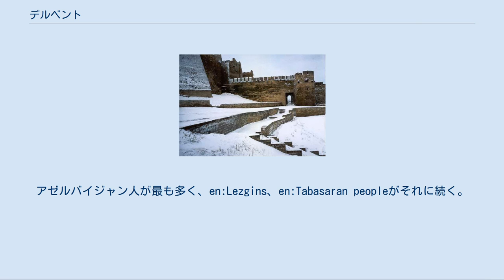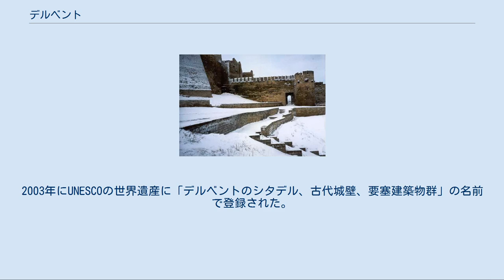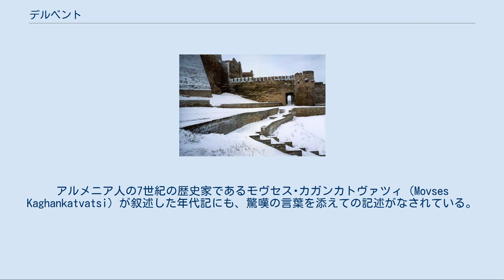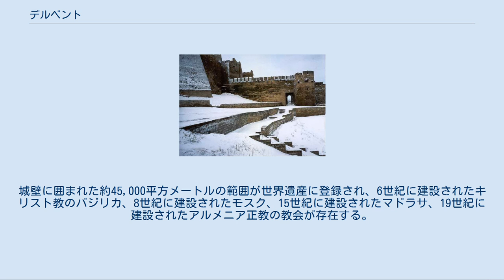デルベント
ササン朝時代の要塞 アルメニア教会の建物 デルベント（Derbent）は、ロシア・ダゲスタン共和国にある都市である。
ロシア最南端の都市であり、ダゲスタン共和国第2の都市でもある。
人口は101,031人（2002年国勢調査）である。
アゼルバイジャン人が最も多く、en:Lezgins、en:Tabasaran peopleがそれに続く。
 アレクサンドロスの門（en）の伝説が残る都市であり、デルベントはロシア最古の都市と言われる。
2003年にUNESCOの世界遺産に「デルベントのシタデル、古代城壁、要塞建築物群」の名前で登録された。
 現在のデルベントの町はカスピ海の西岸に位置し、タバサラン山頂からの傾斜面に位置する。
デルベントは交通の便がよく、港湾施設を持ち、アゼルバイジャンの首都であるバクーとは鉄道とロストフ・ナ・ドヌ道路で結ばれている。
 デルベントの経済の中心は、食品、織物、漁業、木工品などが挙げられる。
また、ロシアにおけるブランデー生産の中心でもある。
 気象 デルベントはコーカサス地方において戦略的に重要な場所に位置している。
カスピ海とコーカサスの山々との間では、幅が3キロメートルしかない。
 歴史的にデルベントは、ユーラシア草原と中東を結ぶ交通の要衝であったため、様々な民族の衝突の舞台となってきた。
 デルベントにおける最初の住居は、紀元前8世紀に遡る。
紀元前6世紀には、ペルシャの王によって支配されていた。
紀元前4世紀までには、カフカス・アルバニア人（en:Caucasian Albania）が建国した国の首都として機能していた。
現在のデルベントの名前の由来はペルシャ語の「閉じられた門」に由来する。
5世紀の終わりかあるいは6世紀の始まりには使用されるようになっており、この頃は、サーサーン朝の皇帝カワード1世によって統治された時代であった。
 カワード1世の子供であるホスロー1世の時代に、デルベントの北を臨む監視塔を備えた高さ20メートルの城壁が建設された。
アルメニア人の7世紀の歴史家であるモヴセス･カガンカトヴァツィ（Movses Kaghankatvatsi）が叙述した年代記にも、驚嘆の言葉を添えての記述がなされている。
ホスローの建設の結果、デルベントは、サーサーン朝の強固な要塞、港として機能した。
5世紀から6世紀の間には、デルベントは、カフカス地方におけるキリスト教布教の拠点となった。
 627年から629年の第三次ペルソ・テュルク戦争（サーサーン朝と西突厥の間で起きた戦争）において、デルベントは一旦、西突厥の支配下に置かれることとなったが、その後、ペルシャによって再度、統治されることとなった。
654年には、アラブ人勢力の支配下に置かれることとなり、デルベントは東カフカス地方の行政の中心になるとともに、この地方にもイスラームが浸透することとなった。
戦略上の地位のために、デルベントはシルク・ロードの北へつながる支線の出発地点となり、後にはアラブ人とハザールの間で争われることとなった（アラブ・ハザール戦争）。
 アッバース朝の第8代カリフであるハールーン・アッ＝ラシードは、デルベントに居住したこともあり、デルベントは、芸術と商業の中心となり、評判となった。
アラブ人の歴史家の叙述によると、9世紀にはカフカス地方では最大の5万人の人口を誇る都市になったとある。
カリフ制度が崩壊すると、デルベントはイスラームの首長国となり、サリル（en、現在のダゲスタン共和国に5世紀から12世紀の間存在したキリスト教国家）と争うこととなる。
デルベントの首長国は、1239年のモンゴル帝国による侵攻まで繁栄した。
 14世紀になると、デルベントはティムールの軍隊によって征服された。
1437年には、ペルシャのシルヴァンシャー朝（en）の支配下に入った。
16世紀にはサファヴィー朝とオスマン帝国との間の戦場となり、アッバース1世の時代には、トルコ軍に大きな打撃を与えたことで、デルベントはサファヴィー朝の支配下に入った。
 1722年には、ロシア帝国皇帝ピョートル1世とペルシャの間で第1次ロシア・ペルシャ戦争が勃発、デルベントはロシア帝国の支配下に入ることとなったが、1736年にはナーディル・シャーの手によって再びペルシャの支配下に入った。
17...